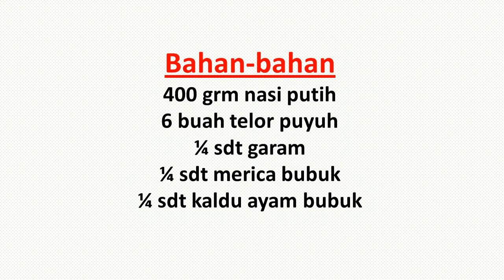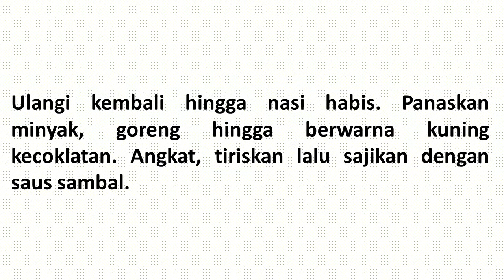RESEP NASI KEPAL ISI TELUR